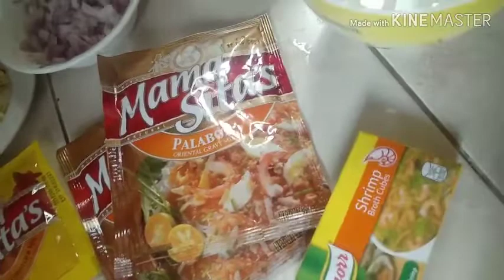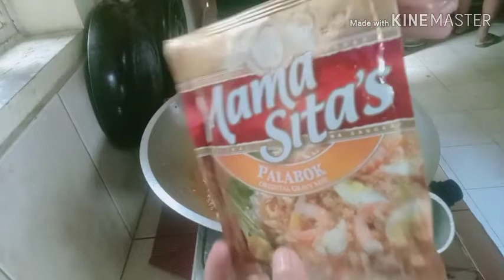TAMBAYAN AT KWENTOHAN Palabok (inday kuripot way of cooking😜)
Palabok

Ingredients:

*Palabok noodles
(pakuluan nyo na bago kayo mgluto ng palabok sauce nyo.)

Palabok sauce:

*Ground pork( bala kayo ilang kilo gusto nyo😂)
*Tinapa flakes
*Garlic (minced)
*Onion (tadtad😜)
*Fish sauce (tantya lng besh)
*Shrimp cubes (bahala kna ilan ilalagay mo😂😂)
*Mama sitas palabok mix
*Atsuete (kahit anung atsuete besh,pampakulay lng nmn un)
*Ground black pepper (tantya ulit besh)
*Flour( tunawin mo muna sa tubig besh ha,pampa-thicken kasi ung sa sauce natin,alam mo yan!🤣)
*Shrimp broth( tama ba spelling ko ateng🙉😂?)

Then gisa-gisahin mo yan te,...sama sama na clang lahat hahah...

Toppings:

*Crushed chicharon
*Boiled egg( sliced nyo bala na kayo🤣)
*Shrimp(pakuluan nyo lng sandali,pag na orange color na,luto na un)
*Cabbage (slice nyo lng kahit anung pagka slice ok na yan)
(Blanched nyo din ung cabbage nyo besh)
*Spring onion
*Kalamansi(ipatong nyo nlng pag nag serve na kayo...

Yan lng po salamuch! 😘😘